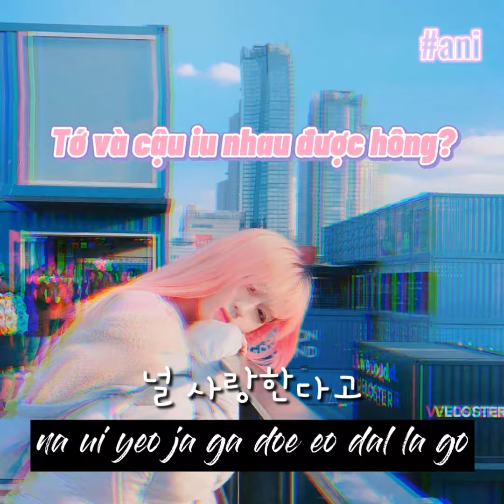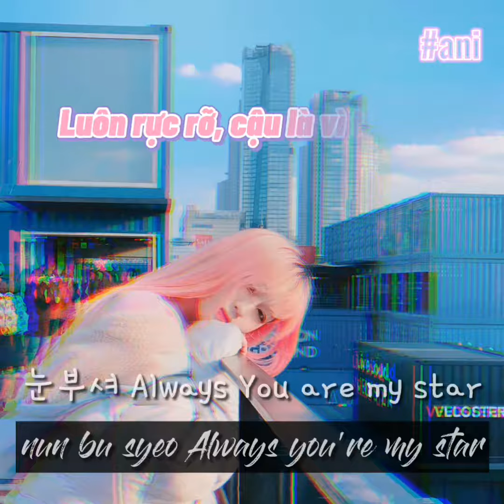vietsub + lyrics 'making a lover' tik tok cover by Eveline sesange sorijileo I love you